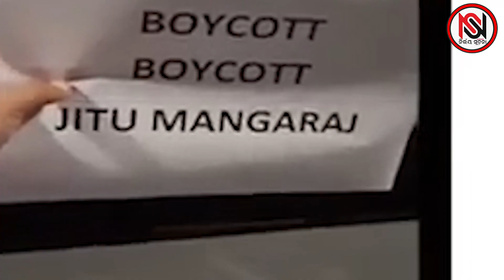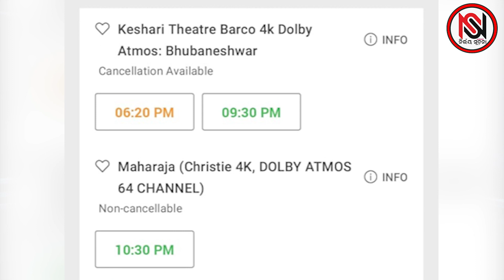SPECIAL REPORT : ଷ୍ଟାର କଳି ଭିତରେ ଓଡିଆ ବଳି |Nirbhay Suchana